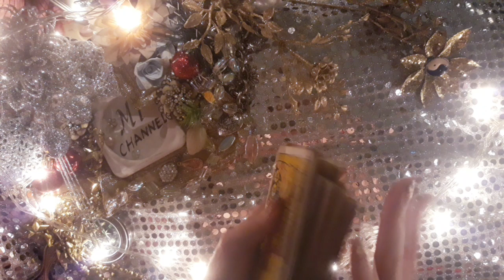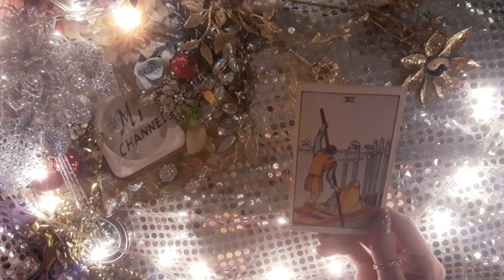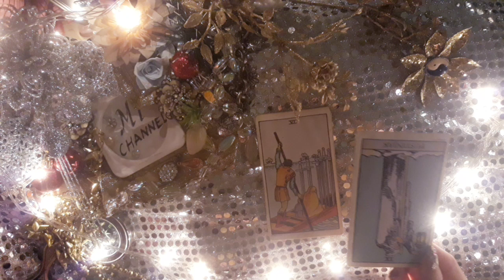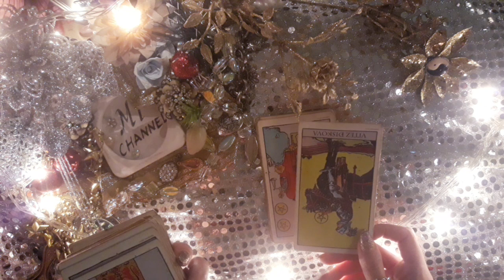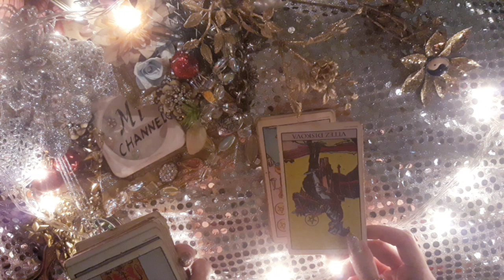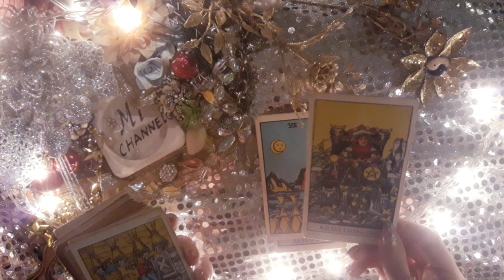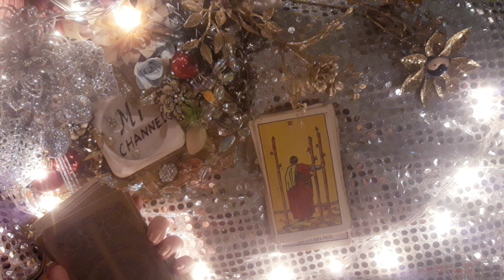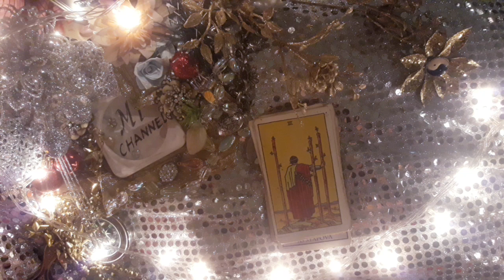Divine Masculine CHANNELED LETTER to Divine Feminine✉💕 🔥twinflame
Watch now my video ▶️  take a deep breath, relax and connected yourself divine feminine with your soul with your divine masculine with your twin flame 🔥🌛🌟and listen his letter his honest deepest words

Divine Masculine CHANNELED LETTER to DF 💕✉🔥Twin Flame

booking prices:
 time:              promo prices:  best booking:
🎬5min               **15€ ☄
**This prices are  promotional till end of january 2021 New Year holidays**

⚠️emergency situation
60 min 135€